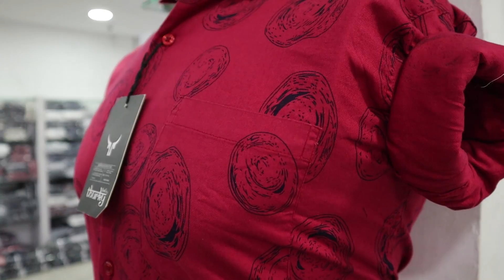Best Wholesale Shop in Chennai || SMK Garments || Wholesale Dress Manufacturer - Chennai Vlogger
This is a Wholesale Shop in Chennai, They are manufacturing High Quality Shirt,T-Shirt,Pants,Shorts etc which is very useful for Small scale and Medium Scale Garments Business People across South India

SMK Garments Chennai
Address:
No 2/1 Shop no A-9, Near Muthu Mariamman Koil, SMR complex,
Singara Garden, Chennai, Tamil Nadu 600021

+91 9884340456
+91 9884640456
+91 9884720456